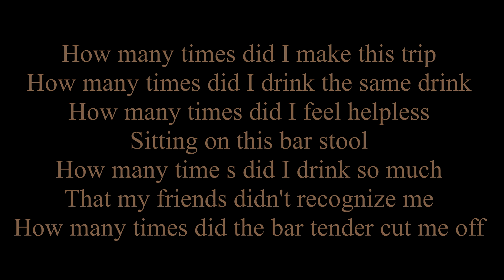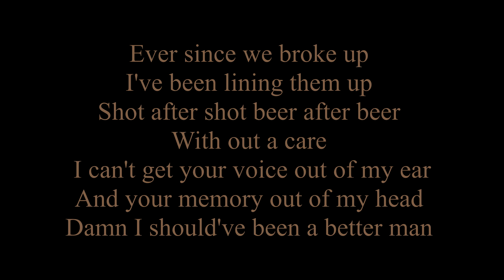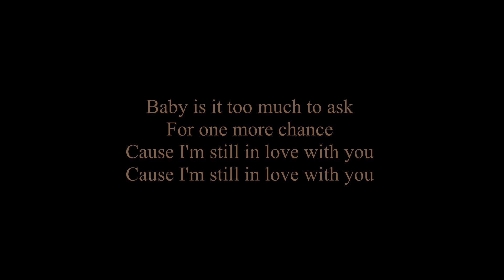How Many Times Piano Version Lyric Video